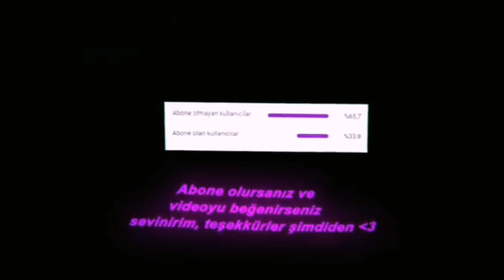2024'ÜN EN GÜNCEL ARABA, ÇİZİM KOPYALAMA HİLESİ BULUNDU!! | Car Parking Multiplayer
➠ 💥 Discord Sunucum 💥

💛BU LİNKLERDEN BENİ TAKİP EDERSENİZ ÇOK SEVİNİRİM 💛